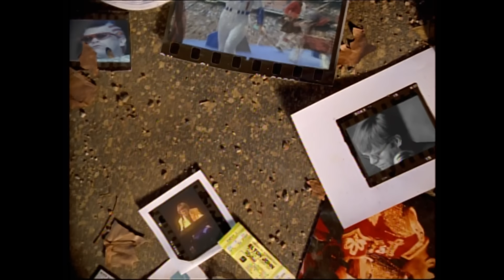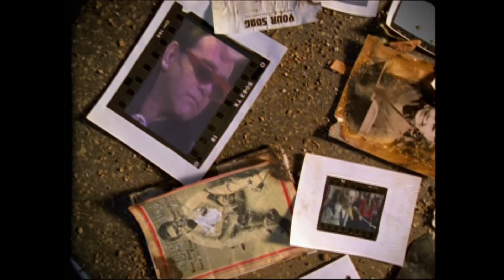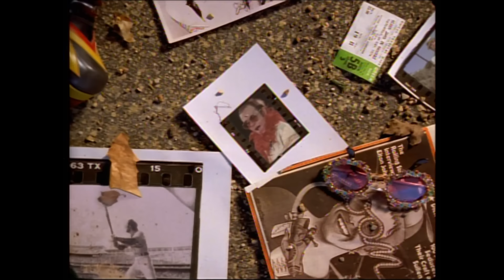Elton John - You Can Make History (Young Again)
“You Can Make History (Young Again)” was one of two newly recorded songs from Elton’s 1996 compilation, Love Songs. The video was directed by David Dobkin and includes numerous items of stage wear, memorabilia, photos and video clips from throughout Elton’s career.